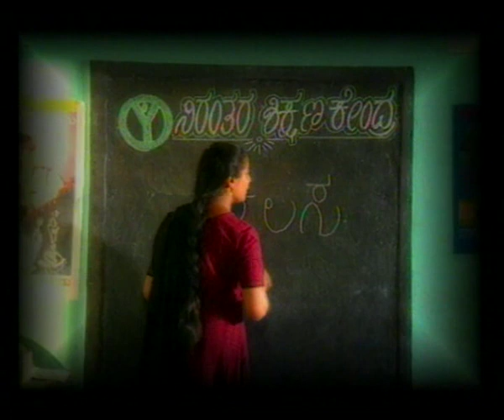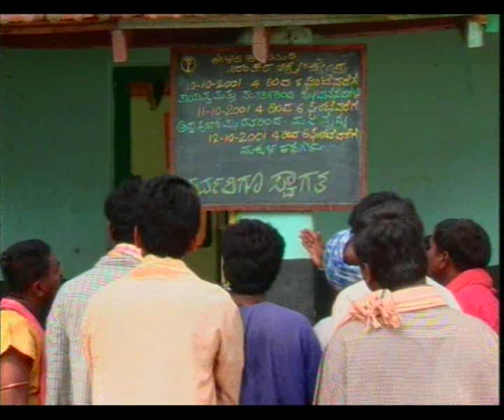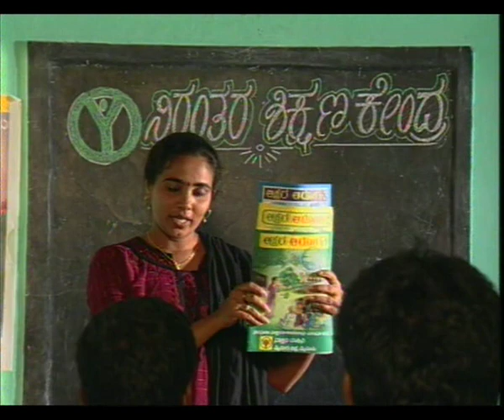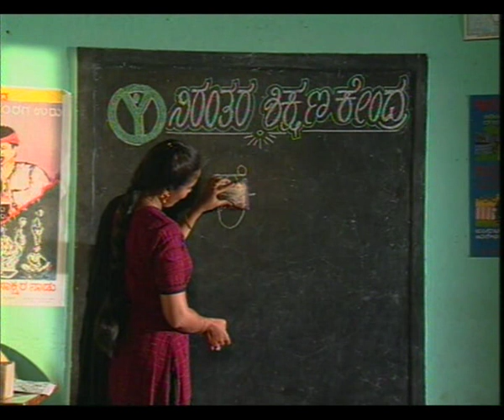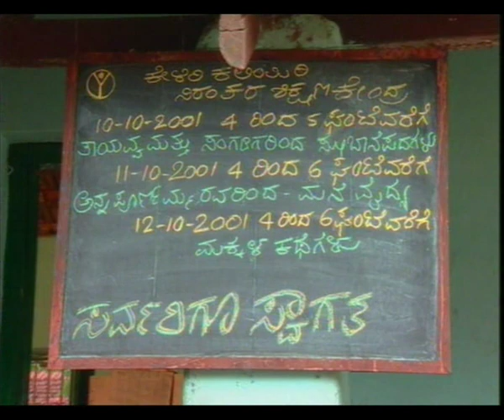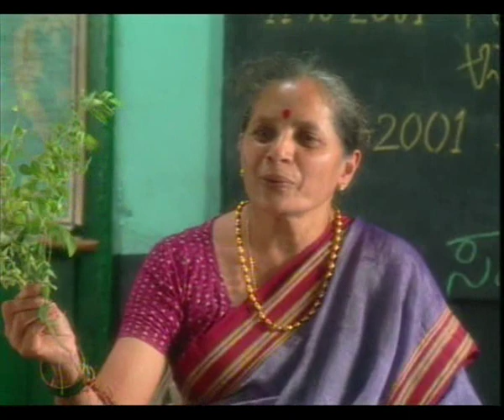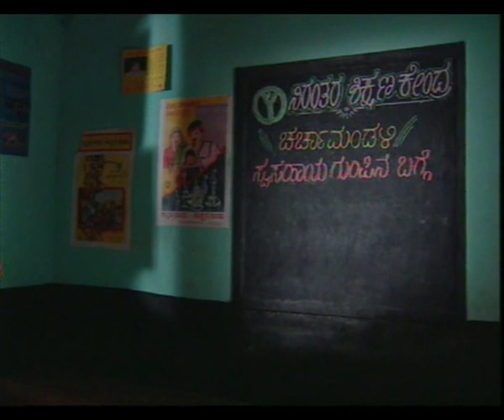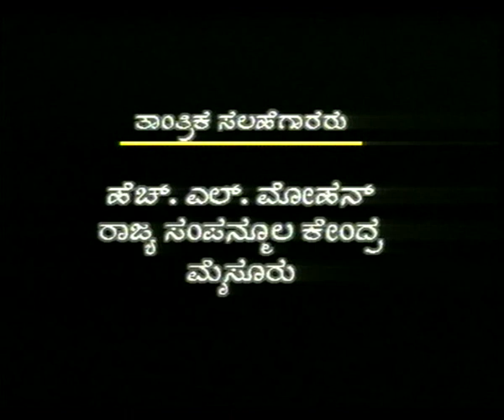KOODI BALONA EP 7